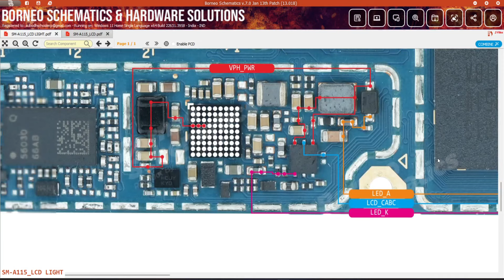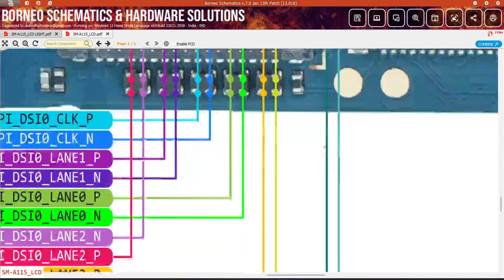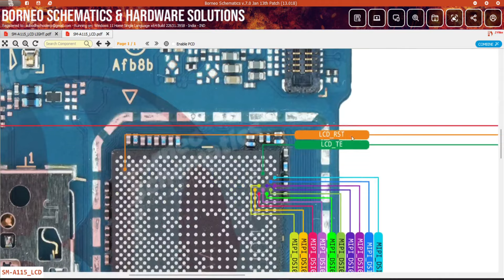Samsung A11 SM-A115f LCD Display Light & Graphics Not Working? | Hardware Schematic Diagram | DMR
Samsung A11 SM-A115f  LCD Display Light & Graphics Not Working? | Hardware Solution with Schematic Diagram | DMR Solution

Are you facing LCD display light and graphics issues on your  Samsung A11 SM-A115f  ? This tutorial provides a comprehensive guide to diagnose and fix the problem using a detailed schematic hardware diagram.

🛠️ Topics Covered:

Understanding the Issue: Learn why your  Samsung A11 LCD display light and graphics may not be working.
Diagnosis and Troubleshooting: Step-by-step guide to identify and troubleshoot the LCD display light problem.
Schematic Hardware Solution: Dive into the hardware aspect with a detailed diagram for an effective repair.
Tips and Best Practices: Additional insights to maintain your  Samsung A11 display light functionality.

Video Query :-

Samsung A11 SM-A115f  display problem
Samsung A11 SM-A115f  blank display solution
Samsung A11 SM-A115f  LCD light not working
Samsung A11 SM-A115f  LCD graphics not working
Samsung A11 SM-A115f  screen blackout fix
Samsung A11 display troubleshooting
Samsung A11  SM-A115f  screen goes blank
Samsung A11 no display issue
Samsung A11 display not showing
Samsung A11 screen problem fix
Samsung A11 display blackout solution
Samsung A11 white screen
Samsung A11 blue screen problem,
Samsung A11 only vibrate
Samsung A11 display flickering
Samsung A11 display repair tutorial
Samsung A11 screen not lighting up
Samsung A11 display problem diagnosis
Samsung A11 no backlight solution
Samsung A11 display hardware fix
Samsung A11 screen blackout troubleshooting
Samsung A11 display issues and solutions
Samsung A11 SM-A115f screen not turning on
Samsung A11 display light not working fix
Samsung A11 SM-A115f display flickering
Samsung A11 screen SM-A115f   goes dark solution
Samsung A11 screen flickering problem
Samsung A11 display cable connection fix
Samsung A11 screen repair with schematic
Samsung A11 display problem hardware solution
Samsung A11 screen blacked out after update
Samsung A11  display troubleshooting steps
Samsung A11 screen brightness issue
Samsung A11 display light not working after drop
SM-A115f  display light not working after drop
Samsung A11  display light not working
Samsung A11 no lcd light
Samsung A11 blank display
Samsung A11 lcd light
SM-A115f  lcd light not working,
SM-A115f  lcd blank solution,
SM-A115f  no lcd light,
SM-A115f only vibrate,
SM-A115f set on but no light,
SM-A115f display light problem solution,
Samsung A11 display graphics not working after drop
SM-A115f display graphics not working after drop
Samsung A11 display graphics not working
Samsung A11 no lcd graphics
Samsung A11 lcd graphics
SM-A115f lcd graphics not working,
SM-A115f no lcd graphics,
SM-A115f  only vibrate,
SM-A115f set on but no graphics,
SM-A115f display graphics problem solution,